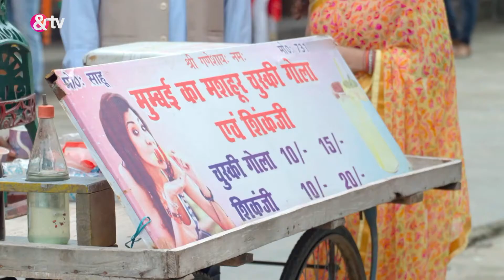सामने आ गई Kamala की असलियत! |Aur Bhai Kya Chal Raha Hai | Full Episode- 118 | And TV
Show Name : Aur Bhai Kya Chal Raha Hai
Producer/Star Cast : Sandeep Yadav,Anup Awasthi,Swara Mishra
Episode No : 118

Aur Bhai Kya Chal Raha Hai | Ep.118 | सामने आ गई Kamala की असलियत! | Full Episode | And Tv

Click here  watch Webisode on YouTube ►PL_bx64ia-qJmMnqWiQy4-Um42qbcJUVja
Click here  watch Quick Recap on YouTube ►PL_bx64ia-qJnswC3mAD7fq0nTGyZhr1gB
Click here  watch HIghlight on YouTube ►PL_bx64ia-qJkzuCZSrGkIQiMU0Mmikb8G
Click here  watch Week In Shorts on YouTube ►PL_bx64ia-qJkNUHJ4GEhxppPs7JLZD3LO